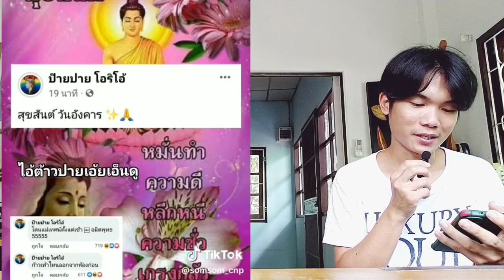ต้าวปายเตรียมจัดเต็มเเม่เบญช่างมืออาชีพ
ยินดีต้อนรับสู่ช่อง ERIN INLOVE เราคือช่องข่าวรวมทั้งบทเพลงให้ความสุขความน่ารักเเลกเปลี่ยนความคิดเห็นอย่างตรงไปตรงมากับทุกคน หากชอบฝากกดไลค์ กดติดตาม กดกระดิ่งเเจ้งเตือนเพื่อไม่ให้พลาดคลิปใหม่ๆ

อัลบั้ม บทเพลงตามความคิดของพวกเรา

เธอคือรางวัลของพวกเรา

ID : lopacv